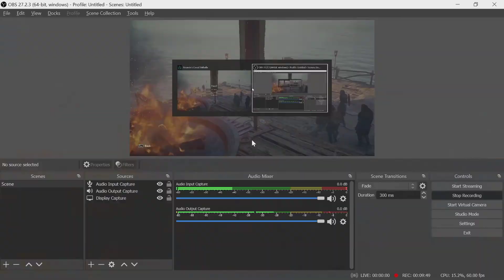Fight Against Rued Clan & Catch To Scout - ASSASSIN'S CREED VALHALLA Gameplay (Part-30,HINDI) - 🔥♠️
ASSASSIN'S CREED VALHALLA is a World Best story game.

If you have to make any changes in this video  you can ask comment 😀😀

for any  suggestion to connect
for asking instragram

About Channel : Hi ,  I am HefonN &  I Love to play games. This channel revolves around Gaming. Currenly , I focusing a lot on BGMI & its Gameplays. Although I play other games  too.